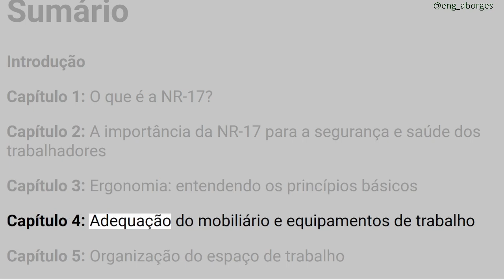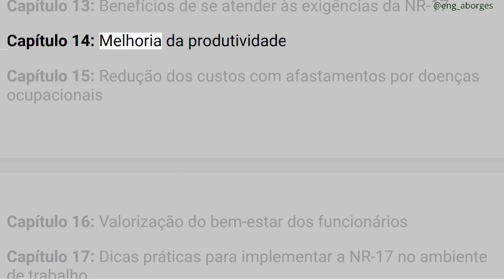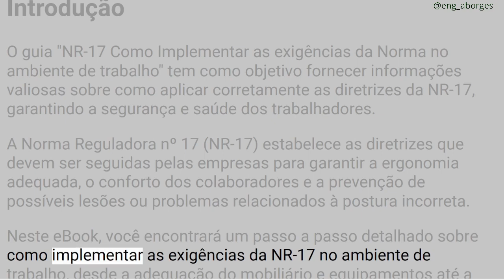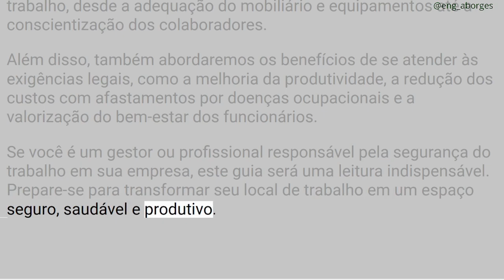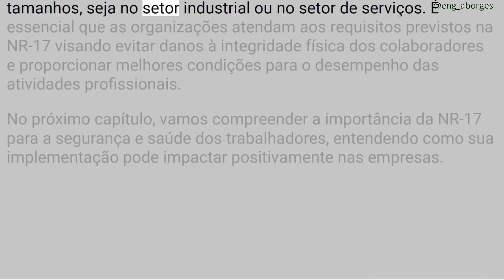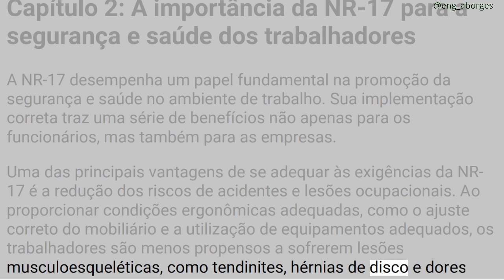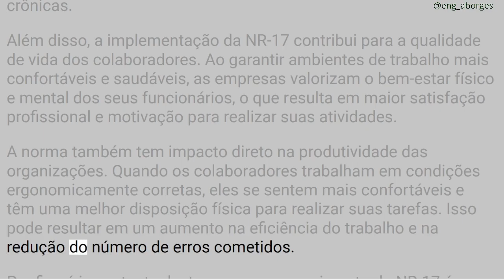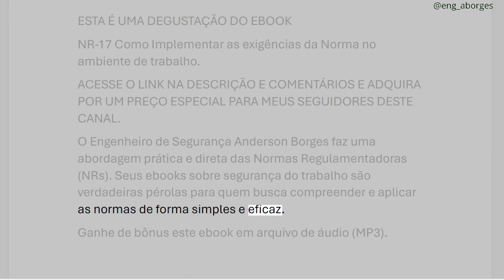NR-17 Como Implementar as exigências da Norma no ambiente de trabalho Degustação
Se você for estudante ou profissional da área de Saúde e Segurança do Trabalho precisa ser inscrito neste canal. Aqui você terá informações relevantes sobre Normas, Portarias, Leis, EPIs, EPCs, CIPA, SIPAT, NRs, alem de cursos e treinamentos sobre área de Saúde e Segurança do Trabalho.